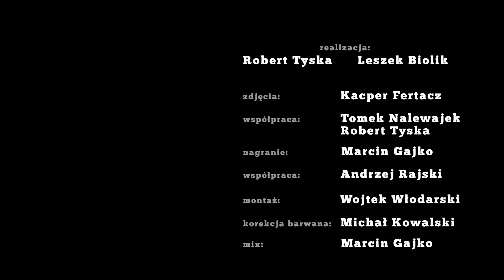Mela Koteluk „To Trop" / otwARTa scena Live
otwARTa scena / Radio Łódź  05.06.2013 Łódź

Mela Koteluk „To Trop"

wokal:      Mela Koteluk
gitary:      Tomasz "Serek" Krawczyk
klawisze:  Miłosz Wośko
basy:        Kornel Jasiński
chórki:      Ola Chludek
perkusja:  Robert Rasz

realizacja:
Robert Tyska i Leszek Biolik

zdjęcia:                    Kacper Fertacz
współpraca:             Tomek Nalewajek, Robert Tyska
nagranie:                 Marcin Gajko
współpraca:             Andrzej Rajski
montaż:                   Wojtek Włodarski
korekcja barwna:     Michał Kowalski

Nagranie zrealizowano w Studio im. Henryka Debicha w Radiu Łódź.

Podziękowania:
Radio Łódź -- Marcin Tercjak, Kamil Bobrukiewicz, oraz Marek Składowski, Andrzej Berut

Dorsz Postprodukcja, Takto, Piotr Rzepliński, Honorata Karapuda